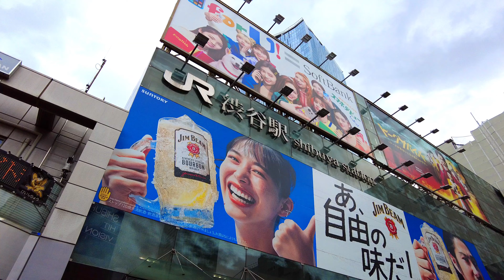渋谷 散歩 4K | Shibuya walking tour Mar. 2022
渋谷 散歩 動画 です。
0:00 渋谷駅 周辺 Around Shibuya Sta.
0:45 渋谷スクランブル 交差点 Shibuya Scrumble Crossing
2:30 文化村 通り Bunkamura-dori
6:45 夢二通り Yumeji-dori
8:10 井の頭通り Inokashira-dori
10:15 スペイン坂 Spain-zaka
12:20 公園通り Koen-dori
14:30 神宮通り Jingu-dori
15:20 井の頭通り Inokashira-dori
18:00 渋谷センター街 Shibuya Center-Gai
20:45 渋谷スクランブル 交差点 Shibuya Scrumble Crossing
23:33 渋谷駅 南口 Shibuya Station South Exit

渋谷 周辺を 散歩 した 動画です。
This is a video of Shibuya around.

TOKYO STREET MANIA!（東京ストリートマニア！）
このチャンネルでは東京をあちこち歩いた動画をアップしています。一緒に東京を旅している気分になって、いまの東京の日常を楽しんでもらえたらうれしいです。